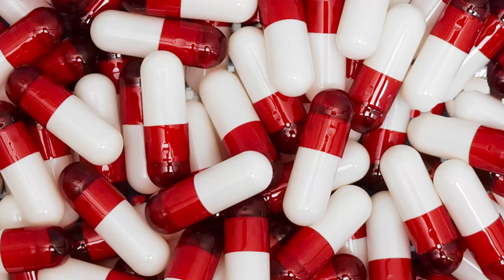Savo ft. Izzy93 - Creep Stick | REACTION VIDEO!